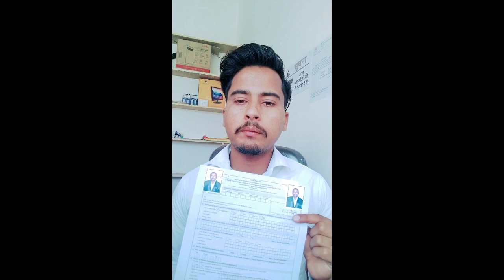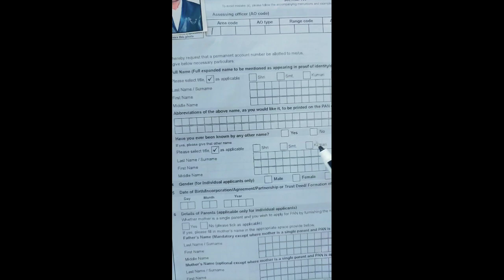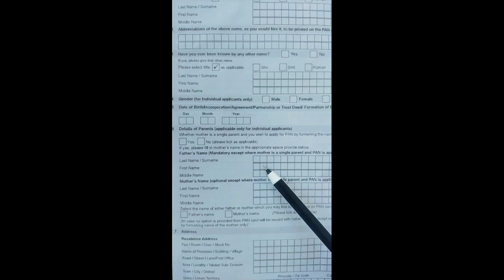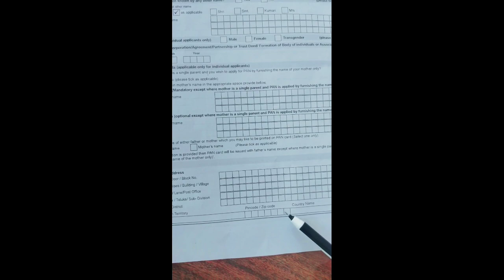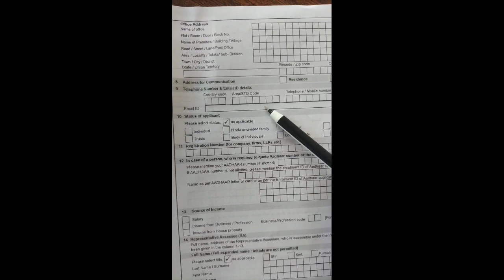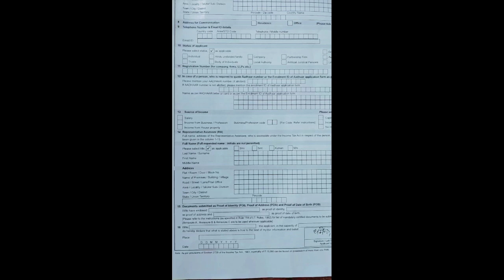पैन कार्ड कैसे बनाएं | PAN card kaise banaye | how to apply income tax pan card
मोबाइल से पैन कार्ड कैसे बनाएं,
पैन कार्ड कैसे बनाएं मोबाइल से,
फ्री में अपना पैन कार्ड कैसे बनाएं,
पैन कार्ड कैसे बनाएं,
पैन कार्ड मोबाइल से कैसे बनाएं,
पैन कार्ड कैसे बनाएं अपने मोबाइल से,
पैन कार्ड कैसे बनाएं ऑनलाइन मोबाइल से,
पैन कार्ड कैसे बनाएं फ्री में,
फ्री में मोबाइल से पैन कार्ड कैसे बनाएं,
पैन कार्ड कैसे बनाएं मोबाइल,
मोबाइल से पैन कार्ड कैसे बनाया जाता है?
पैन कार्ड कैसे बनाएं मोबाइल में,
पैन कार्ड कैसे बनाएं फोन से

AJAD
From - Jhansi Uttar Pradesh ( India )